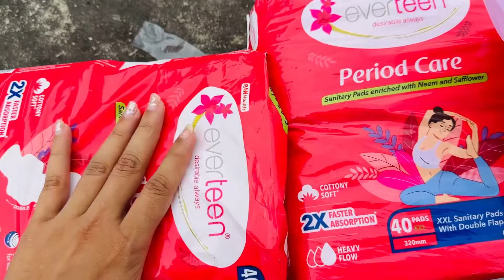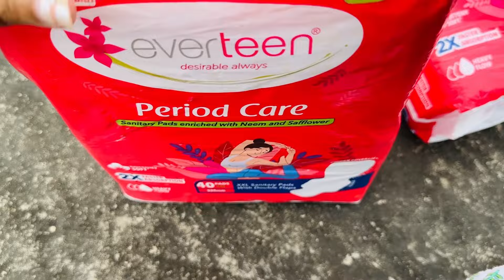বিয়া কেতিয়া জনালোঁ 😍❤️ // আজিও কিয় এই পেকেট কিনিব গলে লাজ পাই????😡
Dermatologically Tested 🌸
Stay comfortable and rash-free with everteen period care sanitary pad.